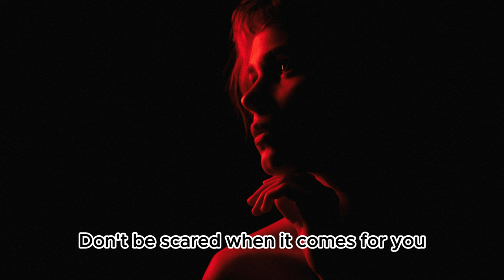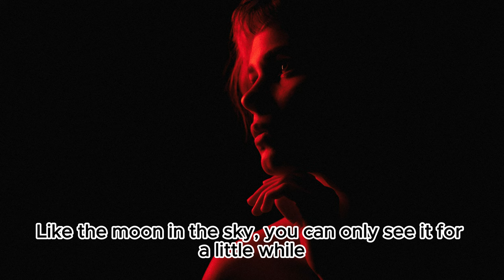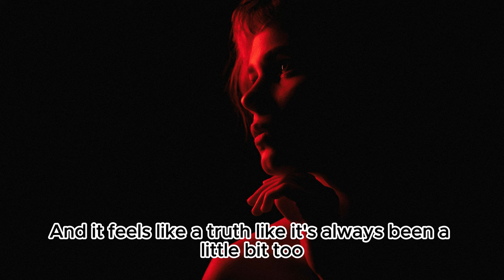Alex Blue - Don't Let It (Lyrics Video)